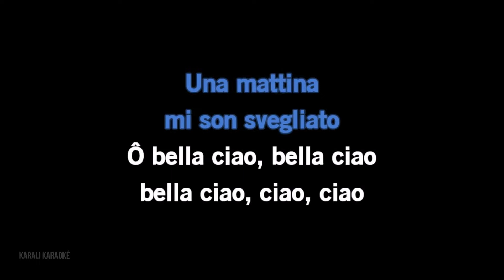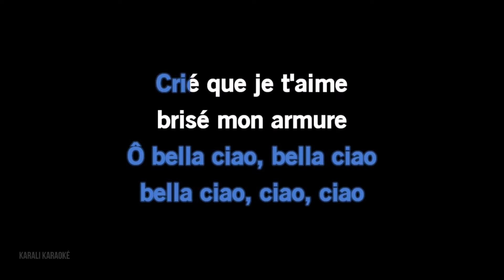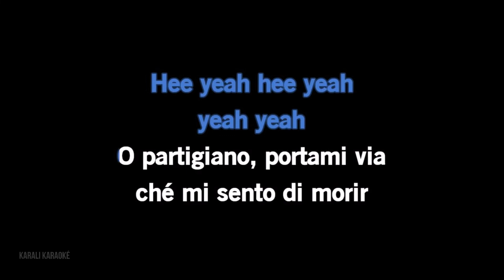Ⓚ Bella Ciao, Gims [Karaoké]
Bella Ciao
Gims
feat. Vitaa, Dadju, Slimane, Naestro & Vasco Scansani di Gualtieri

Chaîne YouTube officielle @GIMS